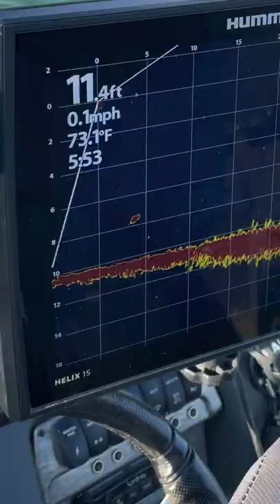Humminbird MEGA Live Preview! Walleye Jig Strike!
Preview of the new Humminbird MEGA Live Transducer on the New Humminbird Helix 15 MEGA SI. Keep an eye out for our complete videos to come! We had the opportunity to use one for a few days and it was nothing short of impressive!